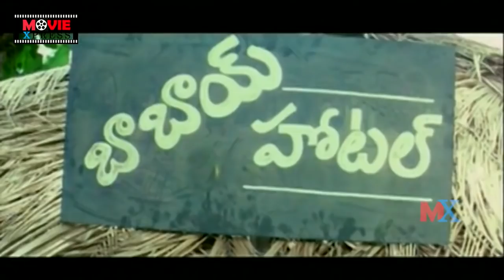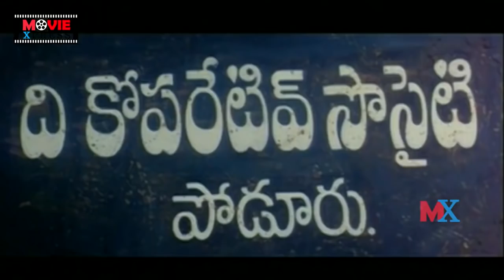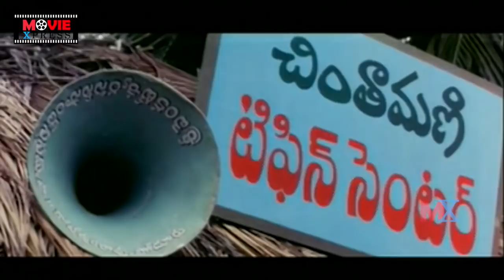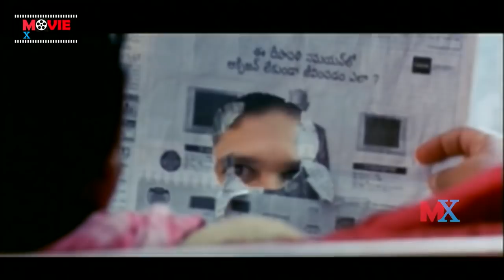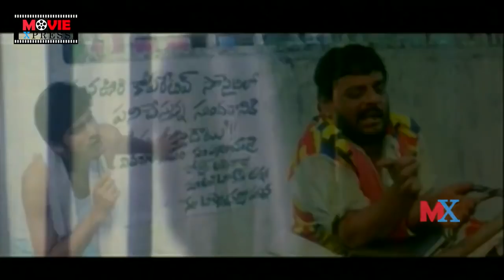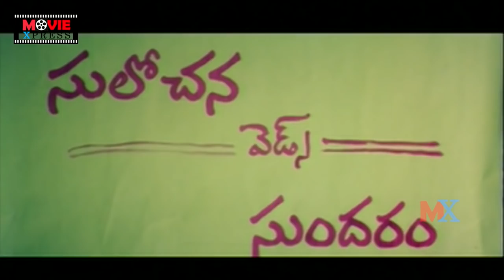Baladitya Sundaraniki Thondarekkuva Rom-Comedy Movie | Jr. Suhasini | Jyothi Labala | Movie Express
Baladitya Sundaraniki Thondarekkuva Rom-Comedy Movie Director: Phani Prakash.
Movie Producer: Jayaprakash Rao.
Music Composer: Nagaraj.